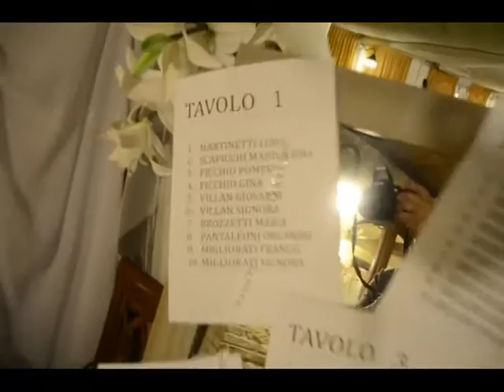2015 -FAM.PERUG.- FESTA DI SAN LORENZO - (filmato) CENA SOTTO LE STELLE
Tradizionale conviviale della Famiglia Perugina in occasione della festa di San Lorenzo. Quest'anno è stata celebrata presso il COUNTRY HOUSE OTTAVI  a Strozzacapponi con la partecipazione di un foltissimo gruppo di Soci ed Amici. Ha allietato la serata l'amico Mirco Bonucci con la sua chitarra e le vecchie canzoni perugine.